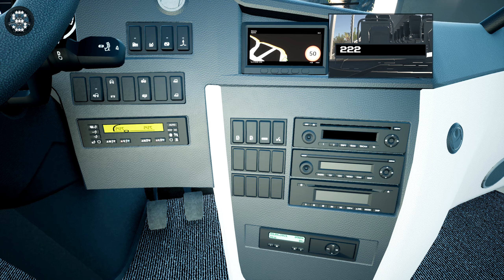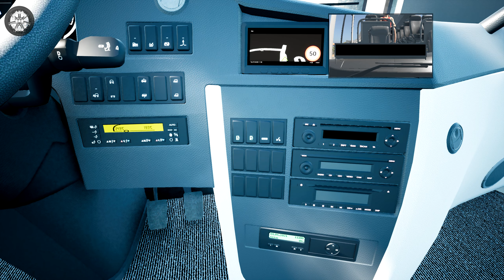Tourist Bus Simulator - Scania Touring ! ! ! GAMEPLAY ! ! !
Tourist Bus Simulator - Scania Touring

FEATURES
- 20 faithfully recreated cities and beaches

This DLC package adds the Scania Touring in all three versions - 121, 129 and 137 - to your vehicle pool.

The Scania Touring will offer you as the driver as well as your passengers a smooth journey wherever your travels might take you around the world. No matter if you're taking your passengers on the holiday of their lifetime or provide them with first-rate long-distance transport.

Developed with permission from Scania
All three variants included: 121, 129 and 137
8-gear automatic transmission

BUS
BUS SIMULATOR
Paddle Shifter